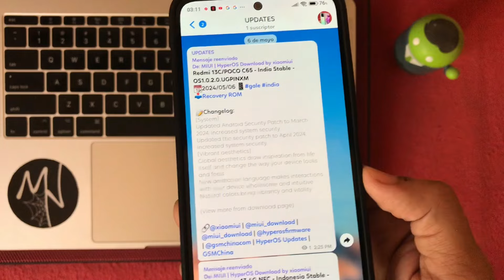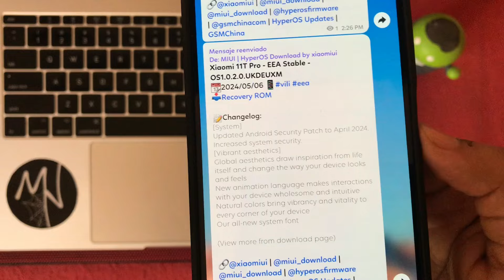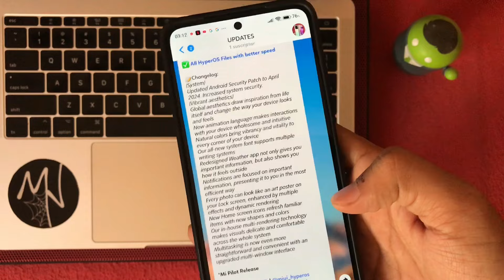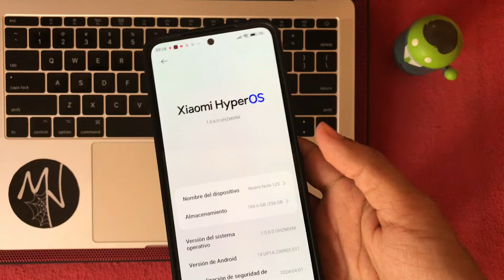🤩YA LLEGÓ EL NUEVO HYPEROS GLOBAL A LOS ÚLTIMOS XIAOMI Y NUEVA IA 2.0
SALUDOS Y EXCELENTE INICIO DE SEMANA :D

📝VERSIONES LIBERADAS
Xiaomi 13T Europa

*monroy adan
*Sneyder Zevallos
*Jonathan Moore
*Octavio Rugama
*Jair Hugo Betancourt
*Hanni Mei Mei
*Edgardo baide
*José Héctor
*Armando Lomelí
*Lalo Montaño leal
*HideNocturno